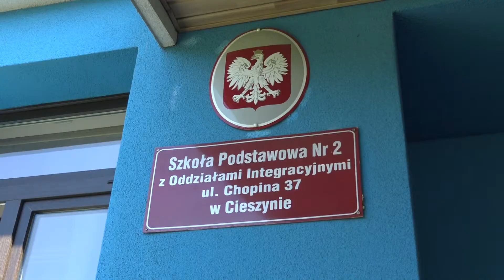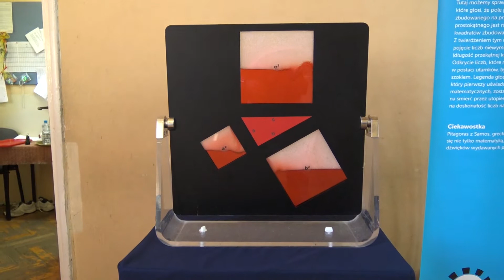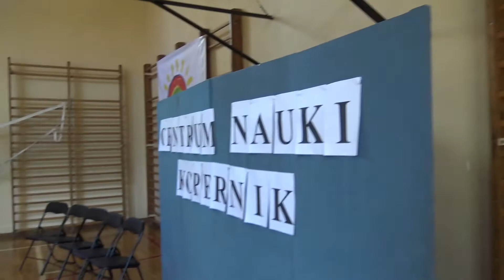Naukobus w SP nr 2 w Cieszynie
20 czerwca na zaproszenie Senatora RP Tadeusza Kopcia Szkolę Podstawową nr 2 w Cieszynie odwiedzi Naukobus, czyli nowoczesne laboratorium mobilne z Centrum Nauki Kopernik.
 fot: nauka.gov.pl fot: nauka.gov.pl
Mobilna wystawa z ponad dwudziestoma eksponatami, które można dotknąć i przetestować, to sposób na dotarcie do uczniów z wsi, miast i miasteczek, gdzie dostęp do atrakcyjnych form edukacji jest utrudniony.

Poprzez łączenie nauki i zabawy dzieci przeprowadzą doświadczenia z zakresu fizyki, będą mogły poznać tajniki ludzkiego organizmu, a także wykorzystać matematykę w praktyce – a to wszystko pod okiem animatorów z warszawskiego Centrum Nauki Kopernik.

Z dala od szkolnej tablicy i kredowego pyłu uczestnicy dowiedzą się, jak powstaje film, na czym polega dowód na istnienie Pitagorasa, spróbują również oszukać swoje zmysły. Angażujące uczniów eksperymenty to sposób na rozbudzenie ich ciekawości i zainspirowanie do samodzielnego zdobywania wiedzy.

Naukobus to kolejny program obok Uniwersytetu Młodego Odkrywcy i Wsparcia dla Uniwersytetów Trzeciego Wieku realizowany w ramach społecznej odpowiedzialności nauki ujętej w tzw. strategii Gowina dla nauki i szkolnictwa wyższego.